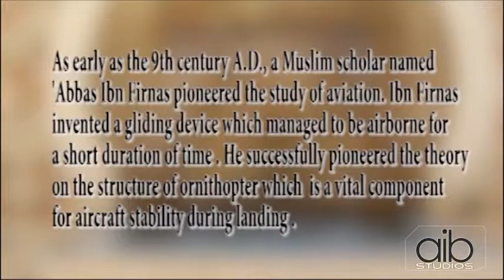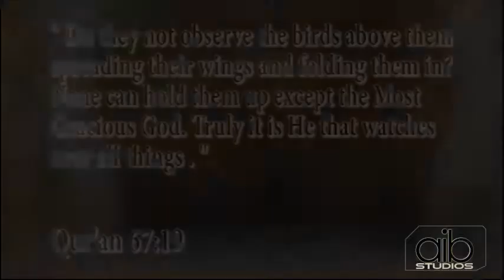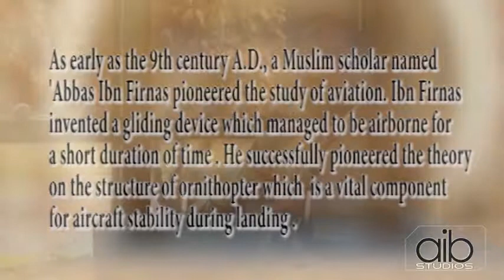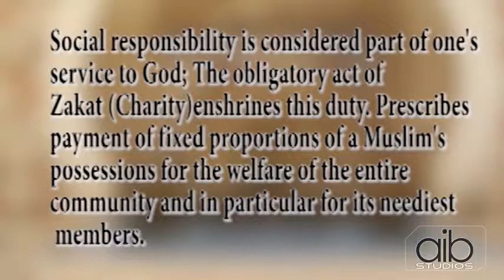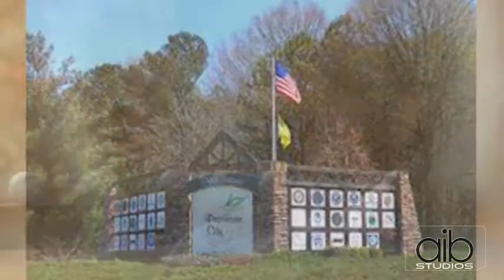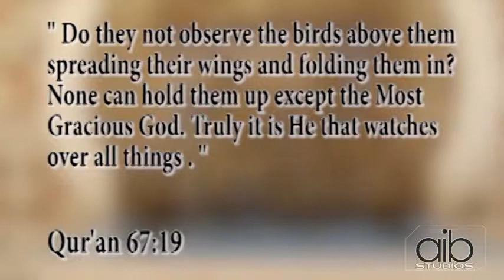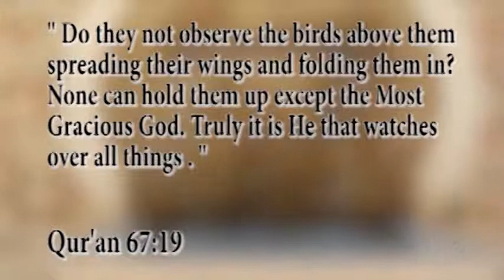Inside Islam Today - Episode 4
Imam Plemon El-Amin leads us through Aventure Aviation, a world-class aftermarket aviation logistics company, and interviews its founder and President Zaheer Faruqi. Mr Faruqi is one of the 100 Influential Georgia Muslims and Aventure Aviation was recently honored as the Small Business Exporter of the year for the South East Region. Imam El-Amin will also take us to the Matrix Engineering Group, where we will hear from Amin Tomeh, who co-founded the company that specializes in geophysical techniques and geotechnical characterizations, as Inside Islam Today takes us inside the world of business.